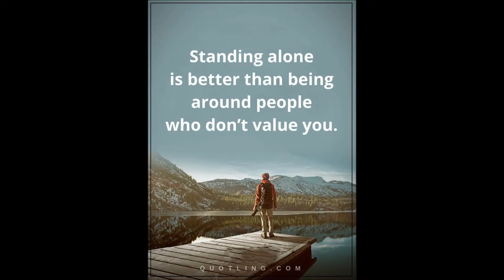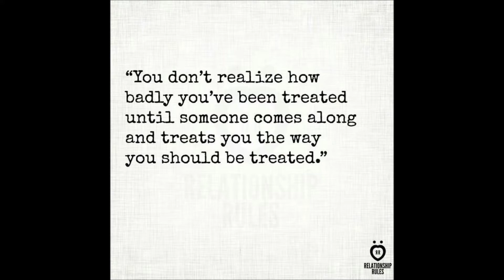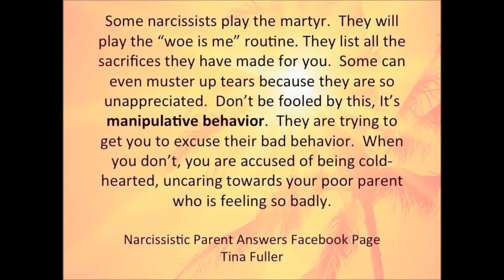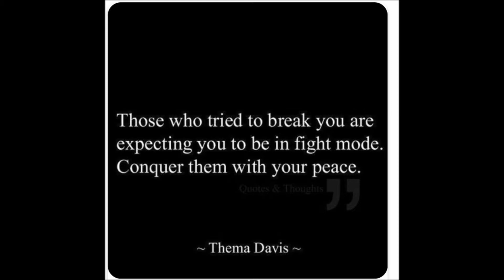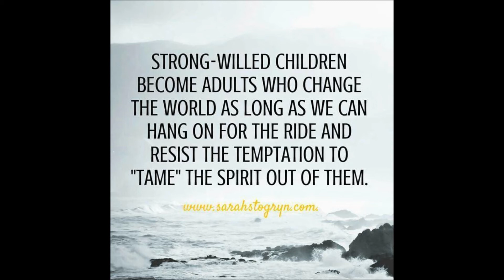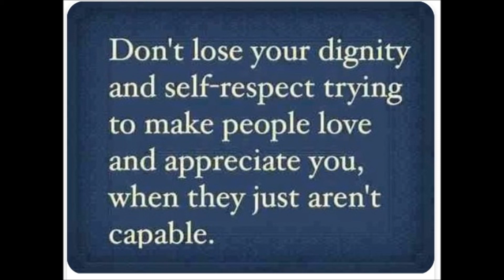Endless Criticism (Narcissistic Abuse) – Own Your Own Freedom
Narcissistic abuse thrives within the family setting primarily between the parent(s) and the child(ren) because the person with NPD has many opportunities to secure unending narcissistic supply for one or more sources. This is a short summary of what I'll be discussing in my videos, and the focus of my channel,  as I share with you my specific experiences.

I hope you find this little snippet helpful, even though the raw recording might be a bit triggering for some who've been in an abusive relationship. But the goal is to put as much real-life information out there about these evil people so that people in this situation can find a way out.

I do these videos anonymously because I am a victim of familial narcissistic abuse (narcissistic father) and I had do cut contact with almost my entire family because of this realization. No one helped me, and no one validates my experience. If any of you are like this, let's stick together in fighting the personality sickness wreaking havoc on the earth.

Your fellow survivor,
Own Your Own Freedom